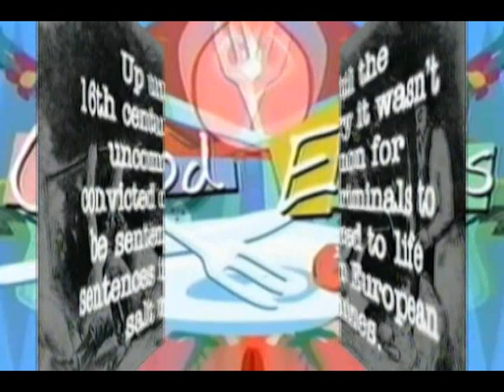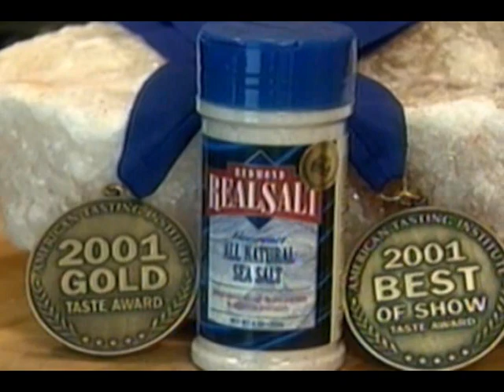JIT Products REALSALT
Is your salt Real?  Our RealSalt is real, the best salt in the world.